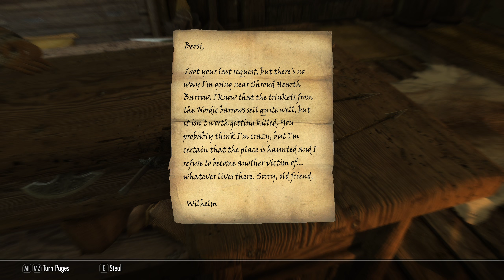The Elder Scrolls V Skyrim Anniversary Edition | Part 45 - DEBT COLLECTION in Riften!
Skyrim... the game we all love and enjoy! Personally I've played Skyrim so many times that I've lost count. It's a game that has been around... well... seemingly forever, yet continues to hold a certain appeal to many of us long time RPG game players! In this series of 'parts', I will play The Elder Scrolls V Skyrim Anniversary Edition in a different style that I normally play survival style games on this channel by recording in a 2 or 3 hour session and editing it down into the various 'Parts' that are approximately 25 minutes long. Not only this but I have to experience the new Survival Mode introduced with Anniversary Edition. Where proper nutrition is now a thing, clothing and armor must keep us warm and we must sleep from time to time. If we do not eat, keep warm nor sleep we will suffer some very very bad consequences!
The Elder Scrolls VI will hopefully be released in 2023 as this is the "rumor", with any luck (although, I highly doubt it), however with the release of Anniversary Edition a year or so ago and a couple recent 'updates', I thought that maybe one of my favorite games of all time will be well received on the channel!

📖 Chapters:
00:00 - Intro/Recap
00:58 - The Ragged Flagon
02:25 - Collect the debt of Riften' "Deadbeats"